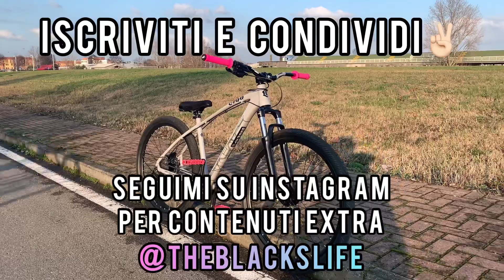MODIFICO LA C100 + TRAFFIC WHEELIE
Cosa ne pensate di queste nuove modifiche?